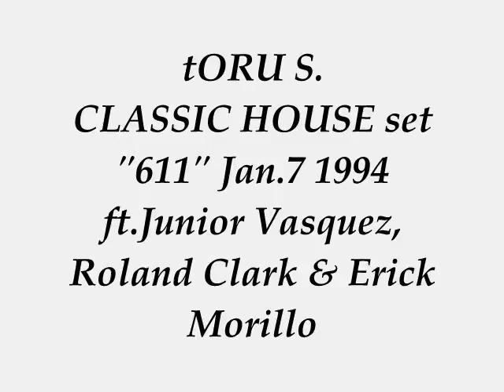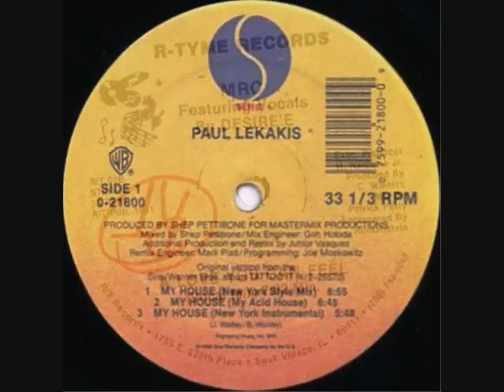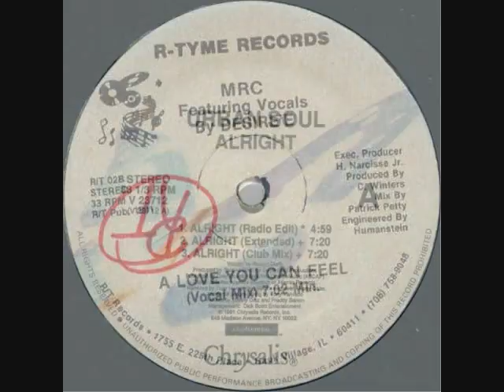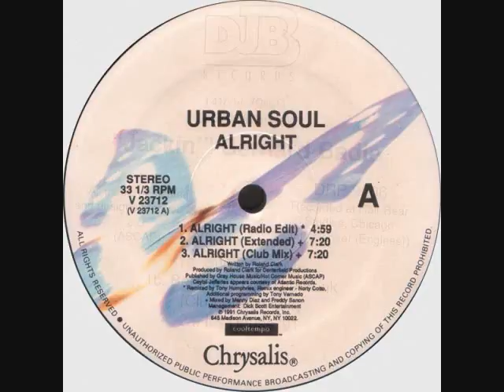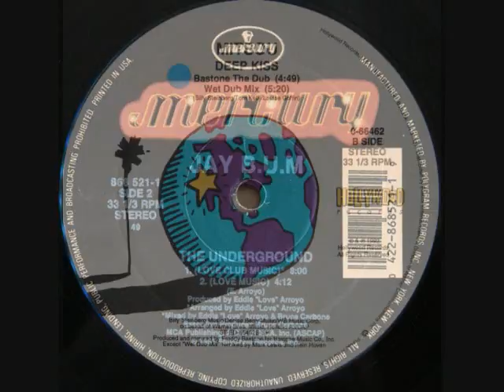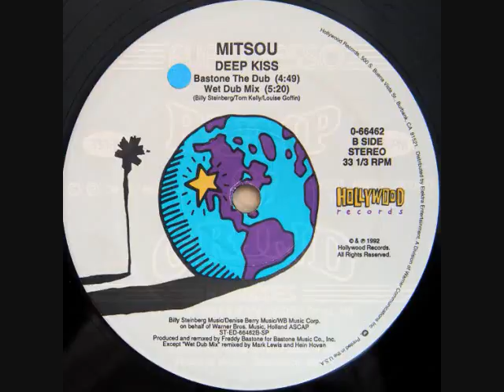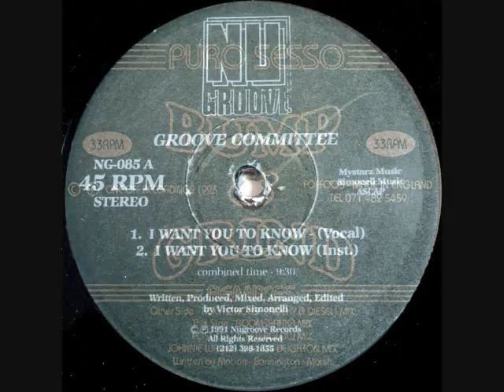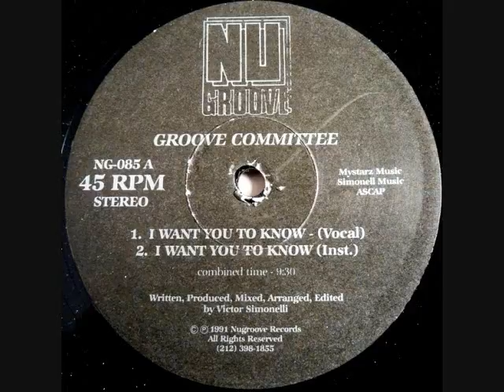tORU S. classic HOUSE set (611) Jan.7 1994 ft.Junior Vasquez, Roland Clark & Erick Morillo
BIG love & Respect to Paul Lekakis Junior Vasquez, MRC, Roland Clark Freddy Sanon Manny Diaz‎, Jackin' Bernard Badie, Jay BUM Eddie Arroyo, Freddy Bastone, Ben Mitchell Steven Harper, Victor Simonelli Nu Groove, Reel 2 Real Erick Morillo Strictly Rhythm, Deskee Tony Humphries.